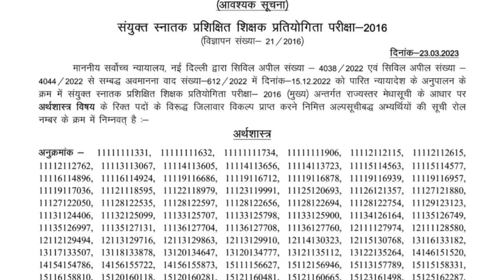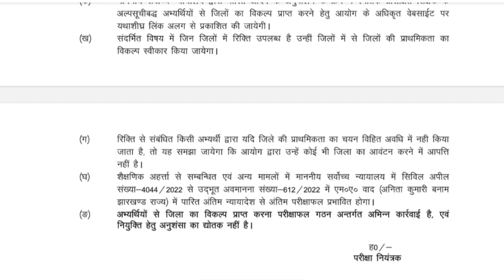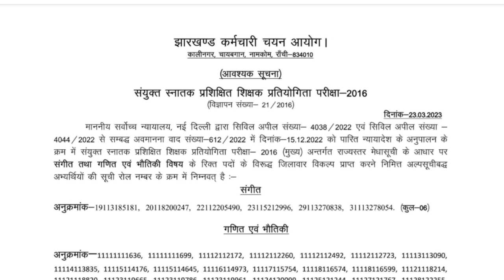jssc news update today jssc teacher vacancy jssc tgt result latest news, jssc tgt result 2016